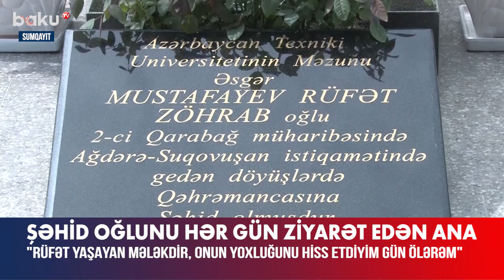Yoxluğu ilə razılaşsam dəli olaram :Oğlunu hər gün ziyarət edən şəhid anası